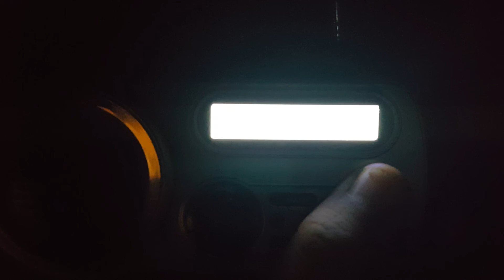EAS#1035- Oklahoma Required Monthly Test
Was out DX'ing on AM when I accidentally caught Oklahoma's RMT relaying off of KFAQ. What a coincidence. Enjoy!